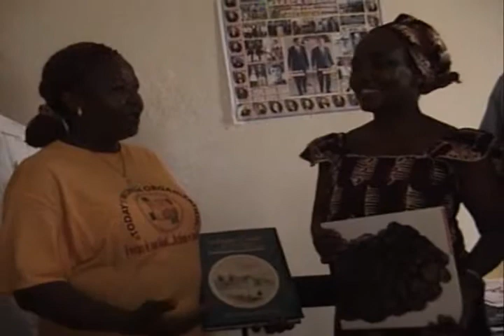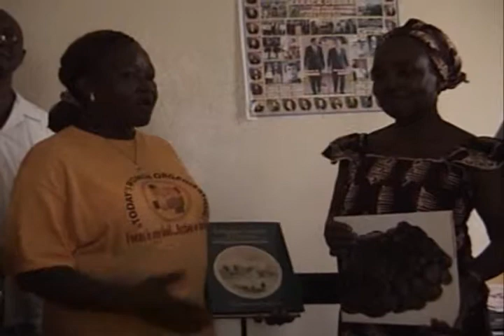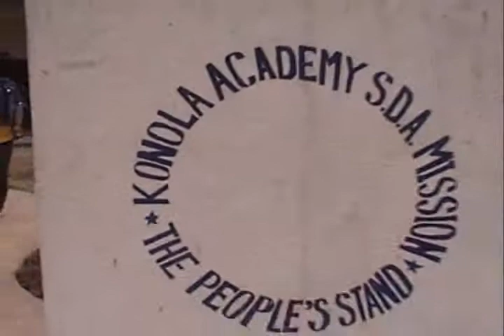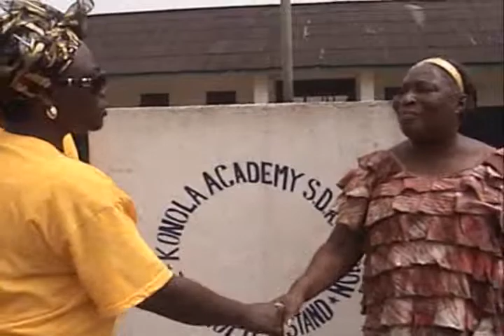Today's Women USA/Liberia: Konola Academy Visit (Part2)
Today's Women USA and Today's Women Liberia visit Konola Academy in Liberia.

Today's Women is a 501© 3 non profit organization that is totally committed to reaching, inspiring and assisting in the growth and nurturing of women and children in underdeveloped countries. We believe our first responsibility to humanity is to work and lobby tirelessly for those that are less fortunate.